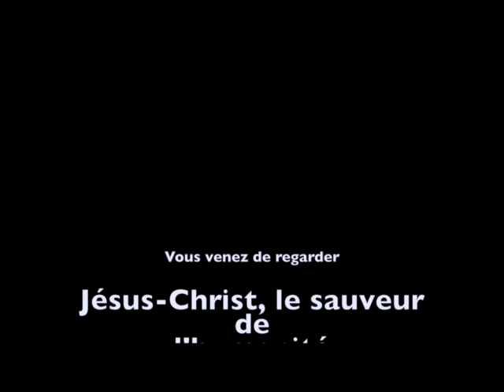Sylvain M Ntumba - Jesus-Christ, le salut de l'humanité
Titre : Jesus-Christ,  le salut de l'humanité.
Orateur : Sylvain M Ntumba
Lieu : Villeneuve-le-roi, France
Date : Août 2016